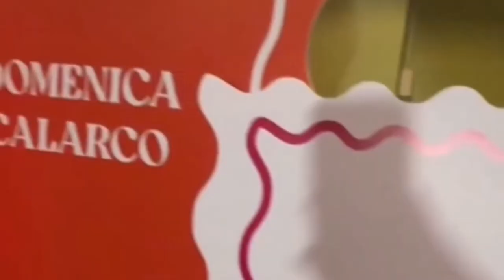MAFS Domenica’s Showpo Launch Party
Married at First sight star Domenica officially celebrated her new collection at an intimate event in Sydney on Monday night, where guests ate authentic Italian food in a nod to Dom’s heritage.